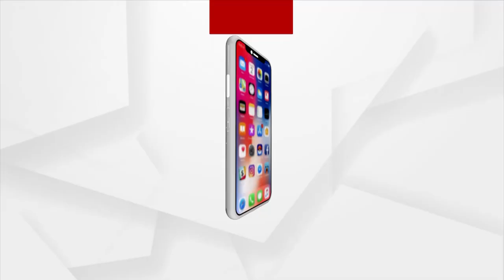ବାୟୁସେନା ହେଲିକପ୍ଟର କ୍ରାସ୍ ଘଟଣାରେ ବୈଜନ୍ତ ପଣ୍ଡାଙ୍କ ଶ୍ରଦ୍ଧାଞ୍ଜଳି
ତାମିଲନାଡୁ କୁନ୍ନୁରରେ ହେଲିକପ୍ଟର ଦୁର୍ଘଟଣାରେ ସହିଦ CDS ଜେନେରାଲ ବିପିନ ରାୱତଙ୍କ ସହ ୧୩ ଜଣଙ୍କୁ ବୈଜନ୍ତ ପଣ୍ଡାଙ୍କ ଶ୍ରଦ୍ଧାଞ୍ଜଳି ।